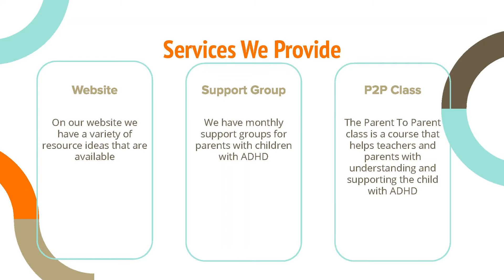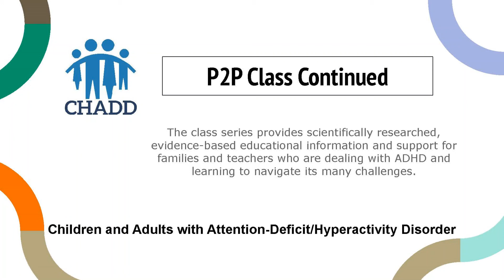Intro to CHADD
We help parents and teachers with information and support ideas for children with Attention Deficit Hyperactivity Disorder